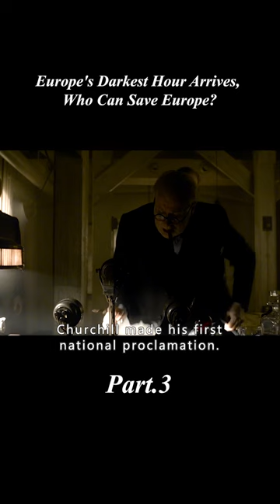Darkest Hour (2017).Europe's Darkest Hour Arrives, Who Can Save Europe?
【Name】：《Darkest Hour (2017)》-part1
biography history# Winston Churchill
【Summary】:During World War II, as Adolf Hitler's powerful Wehrmacht rampages across Europe, the Prime Minister of the United Kingdom, Neville Chamberlain, is forced to resign, recommending Winston Churchill as his replacement. But even in his early days as the country's leader, Churchill is under pressure to commence peace negotiations with Hitler or to fight head-on the seemingly invincible Nazi regime, whatever the cost. However difficult and dangerous his decision may be, Churchill has no choice but to shine in the country's darkest hour.